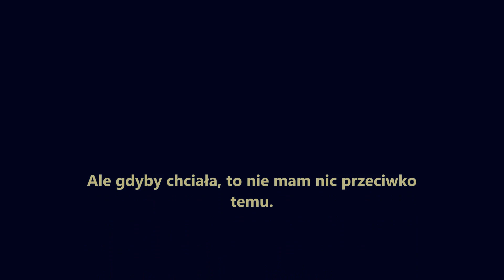AMG Health - Klata, plecy, barki! #2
Czas na drugi odcinek 180-dniowej telenoweli o tytule: "Klata, plecy, barki!".
Film, jak widzicie jest mocno amatorski, jednak robimy wszystko, żeby się rozwijać. Dajcie tylko na to czas!

   Zachęcamy do odwiedzania:
  Strony internetowej: